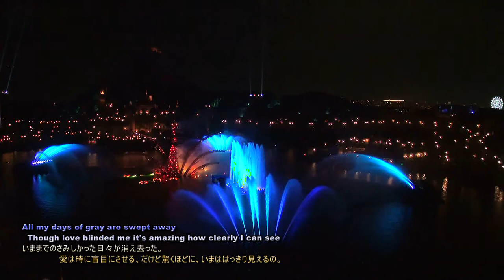Tokyo DisneySEA BraviSEAmo! 2010/8/12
ブラヴィッシーモ!
from terrace room  **Windy version
00:00 start show
04:45 Micky Mouse
07:52 Bellisea
12:37 Prometeo
16:54 encounter and finale
21:28 **Swept Away